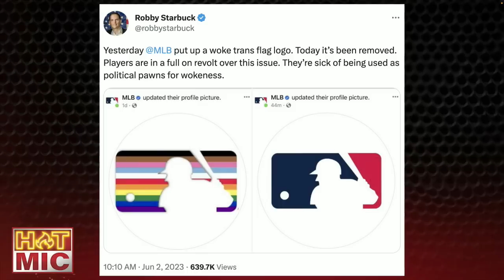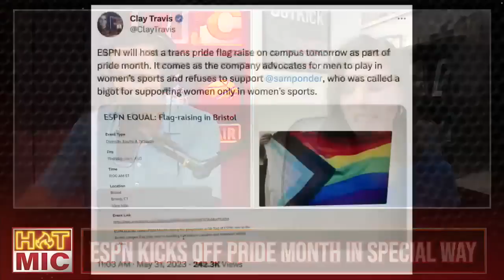MLB Pride Logo Controversy Is Ruining America’s Past-Time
Chad and Charly recap game 1 of the NBA Finals and dive into the MLB ditching the Pride flag as ESPN raises a trans flag.

00:00 Nuggets Dominate Game 1
3:10 MLB Ditches Pride Flag
8:08 ESPN Raises the Trans Flag
10:07 Sam Ponder Under Attack

Sign up for DraftKings Sportsbook and get $200 in Free Bets when you bet on NFL or College Football